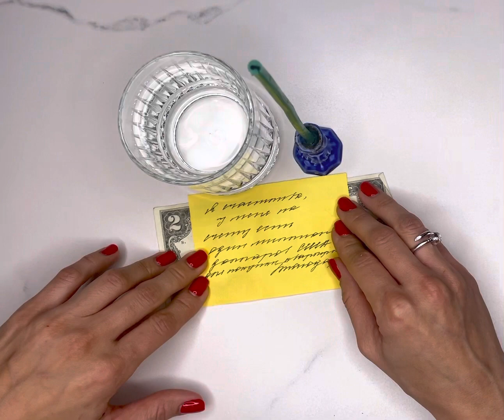🔥БЫСТРО ПРИВЛЕЧЬ КРУПНУЮ СУММУ ДЕНЕГ!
Любые желания исполняются уровнем нашей энергии!
Верой, что все возможно!
Уверенностью в успехе!
Здесь работает: намерение, сила стихий, свечная магия, благодарность.
Что произойдёт если сделаете это получите реализацию ваших желаний конечно!

Здесь 👇 обязательно посмотрите!